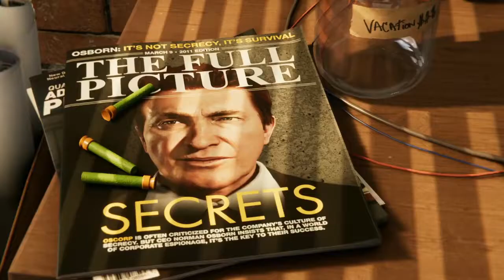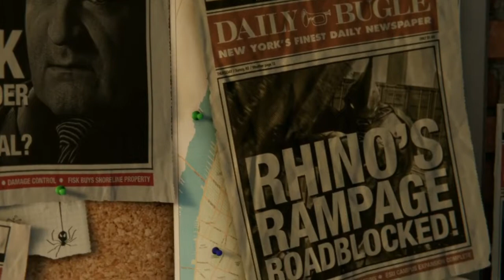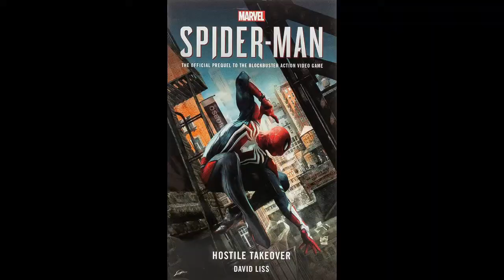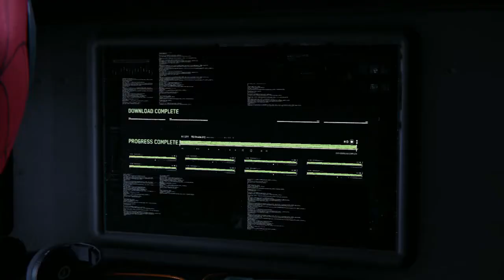Marvel's Spider-Man [Part 1] - Web History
A new let's play series commences...
Once again...
I use this description for every single first part don't I?